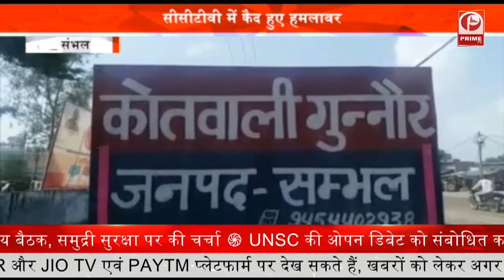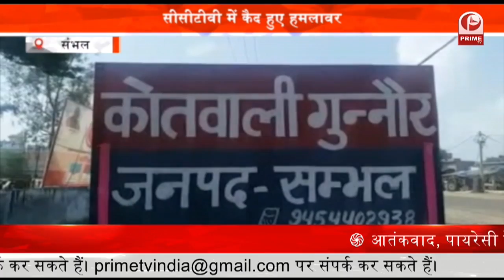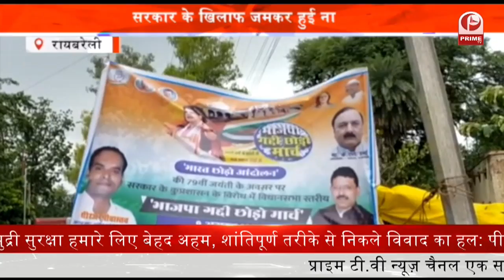Film Shooting in Lucknow : इमामबाड़े के बाहर चल रही शूटिंग पर मौलाना का विरोध|| Prime Tv